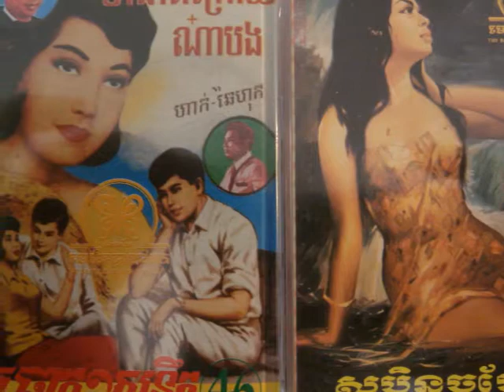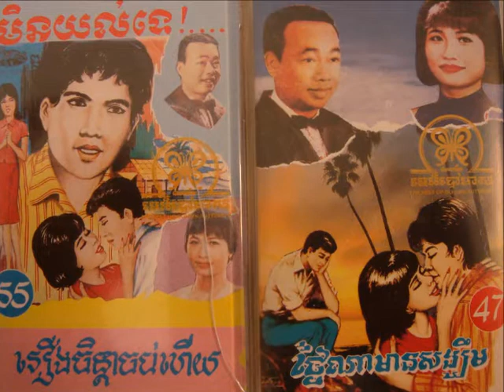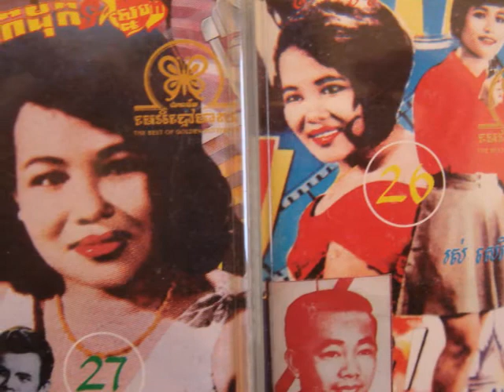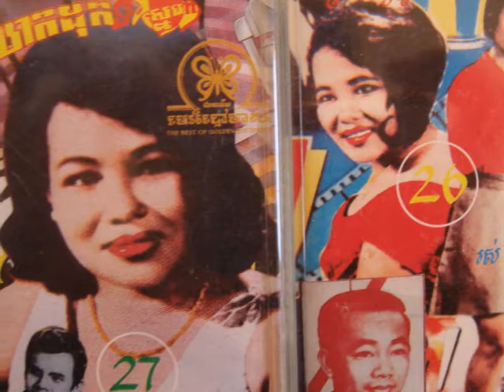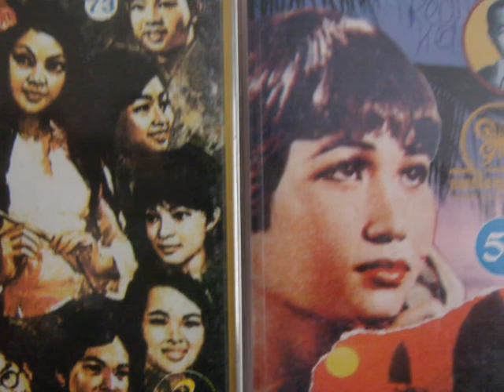Chom Chhun - Peka Tov Hoy